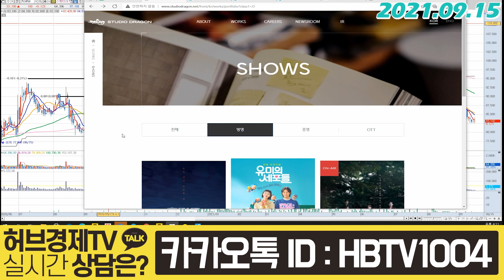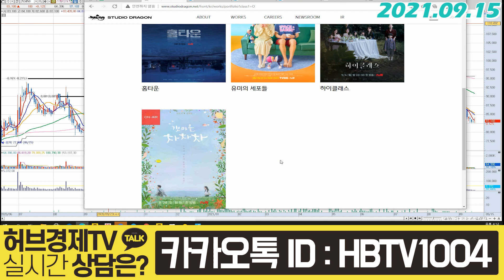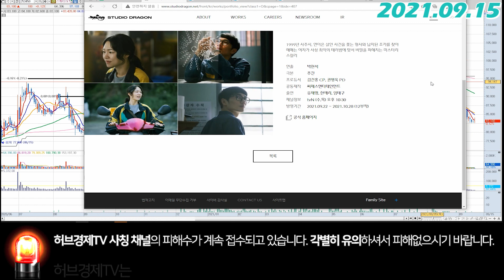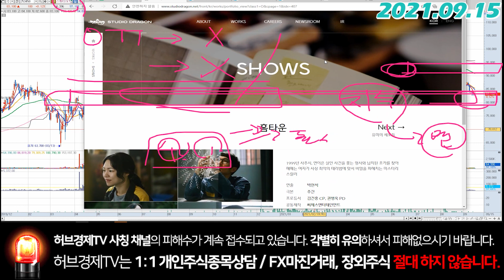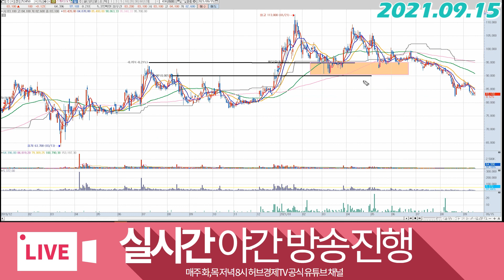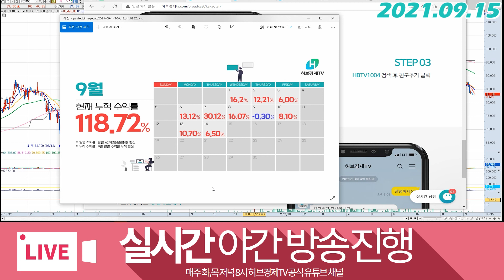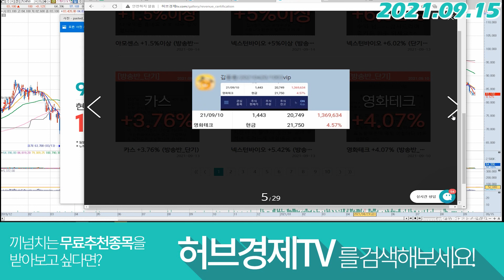스튜디오드래곤 (253450) - 잠룡이 되었지만 그래도 용이다.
감사합니다^^